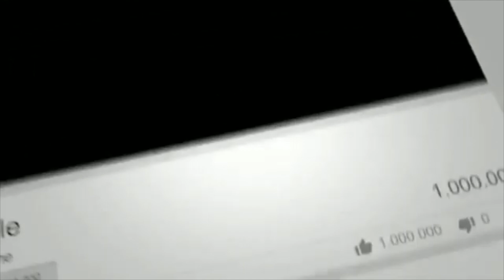5 MINUTE BIG RIPPER WHEELIE THRU DOWNTOWN!